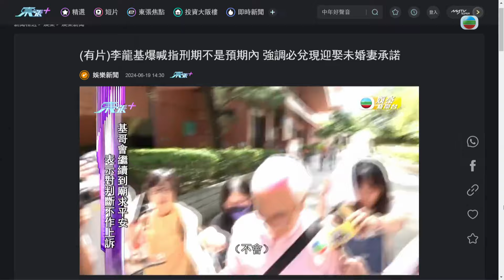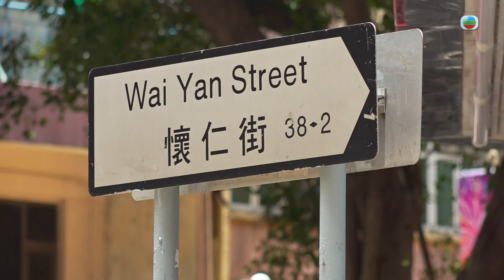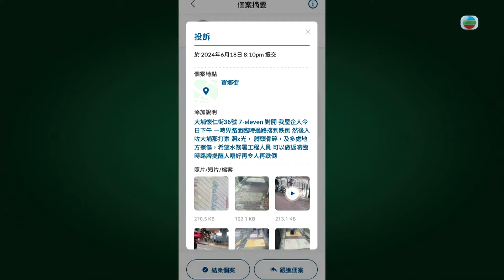東張西望｜行人過路板鋪放不平老人絆倒受傷｜遺失個人資料捲入假犯罪騙案｜懷孕婦女鈣質重要性｜朱凱婷 陳庭欣 區永權 朱智賢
七旬婆婆疑因遮蓋修路範圍的行人過路板鋪放不平，或有釘凸出而絆倒受傷，攝製隊到場視察路段危險性。

事主曾遺失個人資料，其後接騙徒電話稱捲入金融罪案，須親身租賓館跟內地司法人員周旋解決事件。對方更提供公安拘捕犯人、《東張西望》個案與陸大狀的片段，藉以告知嚴重性，並索取五十萬保證金？

劉威煌將於八月舉行個唱，記者會上，獲《中年好聲音2》多位戰友撐場支持。

懷孕婦女比一般女性更需補鈣，究竟鈣質對她們有多重要？